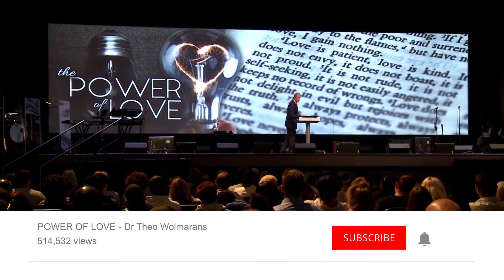WHEN YOU ARE A WORSHIPER YOU WILL KNOW GOD | Theo Wolmarans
When you spend time with God in worship, you become familiar with his characteristics.